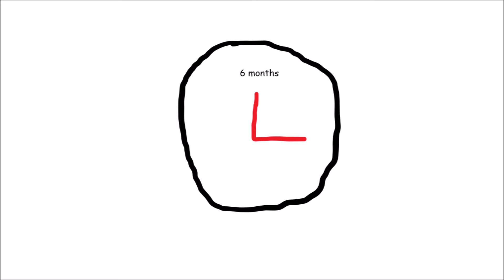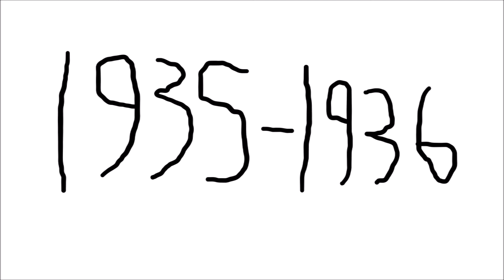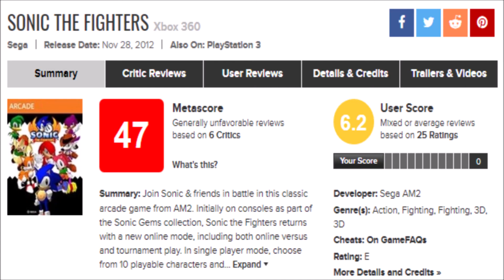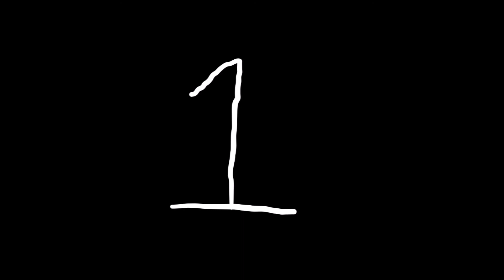Top Ten Beans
After 6 months, the video that everyone was hyping up has finally released! This took me a lot longer than I hoped for, but now that I know how long it takes to make a video like this, I should be releasing a lot more frequently.